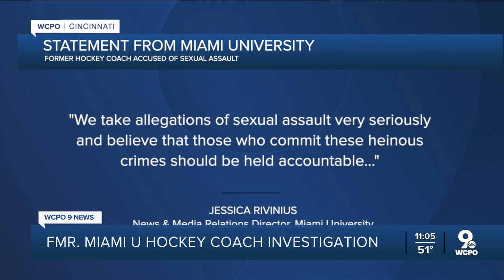Former Miami University employee at center of Blackhawks scandal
An independent investigation ordered by Miami University detailed accounts of ex-Blackhawks employee Bradley Aldrich sexually assaulting two men.